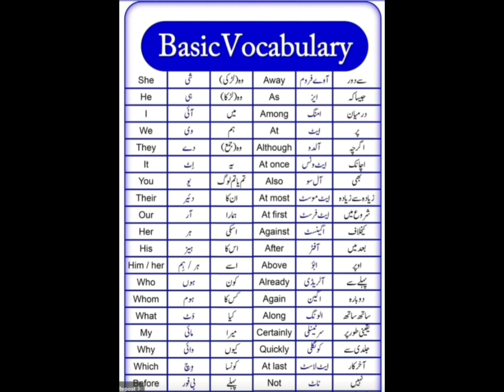Basic Vocabulary Words With Urdu Meaning |English Skills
basic vocabulary words with urdu translation
basic urdu phrases
urdu words basic
basic vocabulary words with urdu meaning
urdu basic conversation
simple words in urdu
basic arabic vocabulary pdf
urdu basic words
urdu basic vocabulary
urdu basic words in english
urdu vocab
english words with urdu origin
basic vocabulary words with meaning in urdu
basic vocabulary words with meaning in urdu pdf
what is basic vocabulary
urdu vocabulary for beginners
basic urdu vocabulary
japanese basic words pronunciation
japanese basic words and phrases
j vocabulary words
khmer basic words
k vocab words
learn basic urdu words
m vocabulary words for preschoolers
n5 basic vocabulary
basic english words with urdu meaning pdf
common english words with urdu meaning pdf
english vocabulary words with urdu meaning pdf
most common english words with urdu meaning pdf
3000 common english words with urdu meaning pdf
5000 most common english words with urdu meaning pdf
urdu vocab words
urdu words with pronunciation
q vocabulary words for preschoolers
word to word urdu translation of quran pdf
russian basic words pdf
u vocabulary words preschool
arabic v urdu
basic urdu words translated in english
basic urdu words with meaning
basic urdu words for beginners
x vocab words
y vocab words
z urdu words
z vocab words
100 most common urdu words
3 basic english words
4 letter urdu words
simple urdu conversation